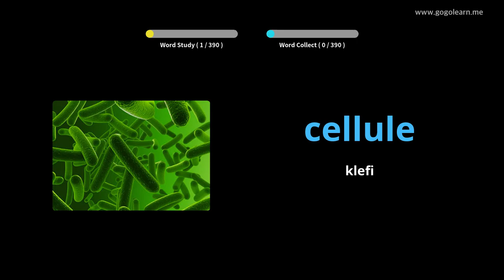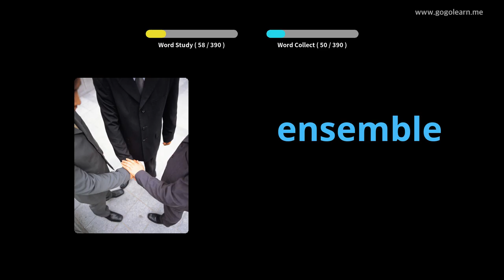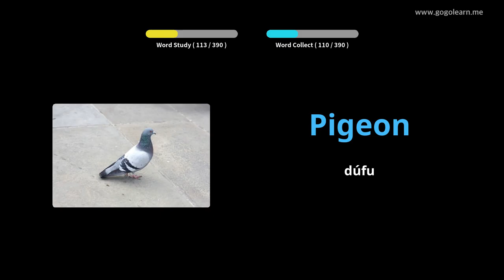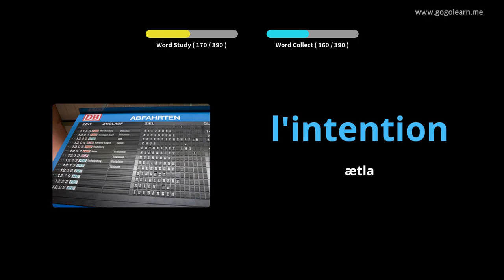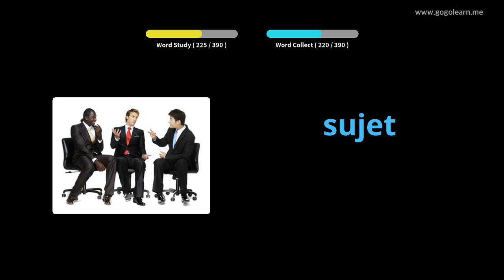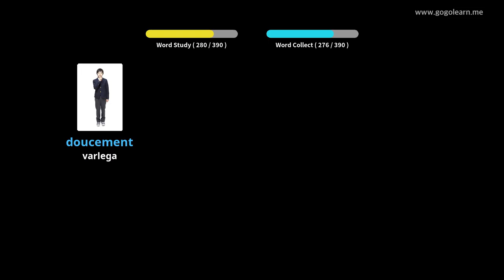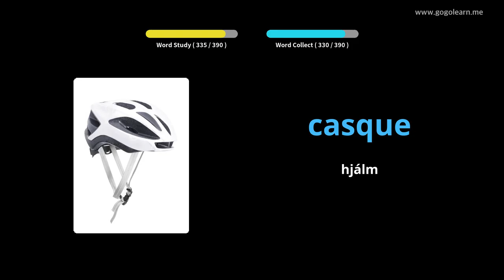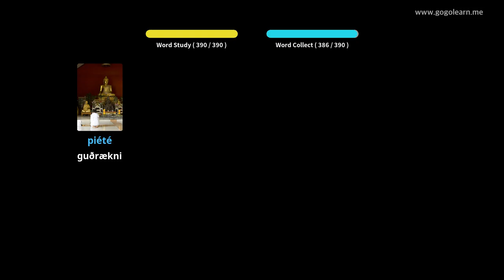Lærðu Frönsku Í Gegnum Myndir |Frönsku Orðaforði Miðskóli 3 | Golearn